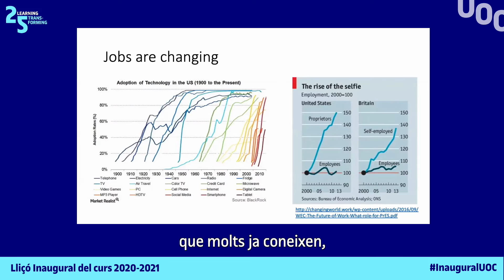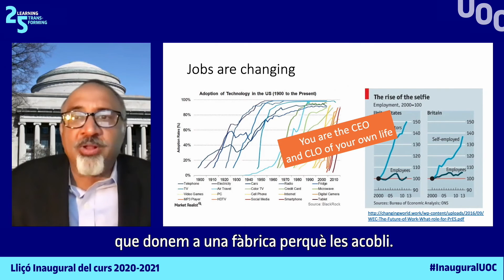L’impacte de l’adopció tecnològica sobre el treball i l’ensenyament | UOC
«Si avancem fins al segle xxi i ens fixem en la tecnologia dels últims cinquanta, trenta i vint anys, veiem que els cicles d'adopció de tecnologia s'han accelerat molt.»

«Els estudiants s'han de convertir en caps de la seva vida, en encarregats de l'aprenentatge i del màrqueting de la seva vida. Ja no poden ser peces intercanviables que donem a una fàbrica perquè les acobli.»

Sanjay Sarma, professor d'Enginyeria Mecànica i vicepresident d'Aprenentatge Obert de l'Institut Tecnològic de Massachusetts (MIT), ha estat el protagonista de la lliçó inaugural del curs acadèmic 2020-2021 de la UOC, el 25è. de la Universitat, amb una ponència titulada «What is the Future of Education?», en la qual ha reflexionat sobre els reptes globals a què s'enfronta l'ensenyament.